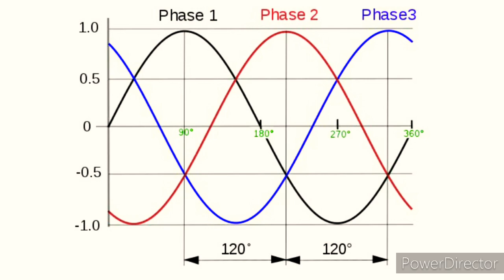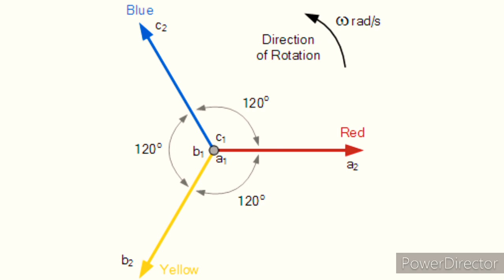What is Phase Sequence | Importance of Phase Sequence | Parallel Operation of Transformer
Queries Solved:
1. What is phase sequence.
2. Importance of phase sequence.
3. Phase sequence meter.
4. How to change motor direction.
5. Parallel operation of Transformer.
6. Balanced Electrical system.
7. Unbalanced Electrical system.

Hello Friends in this video we discussed about importance of phase sequence in the simplest way possible.